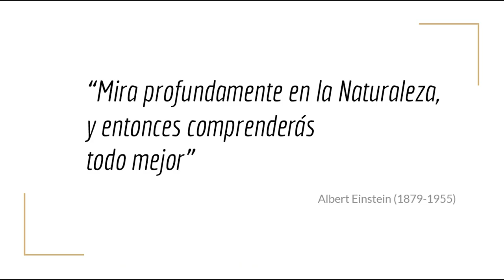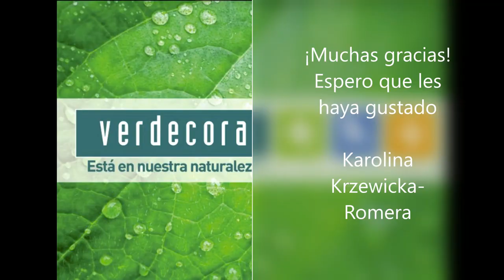11317 Diseño de jardín en Toledo: ©Karolina Krzewicka-Romera© Date: 01.2018